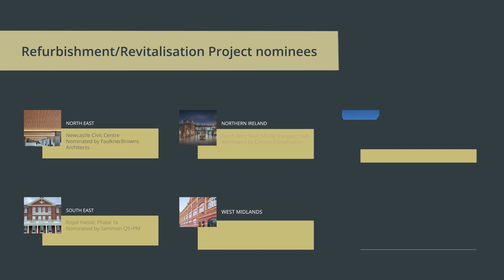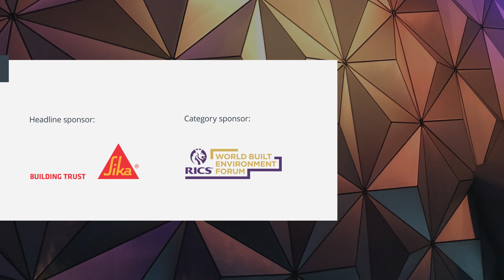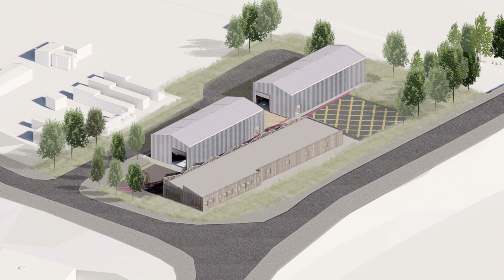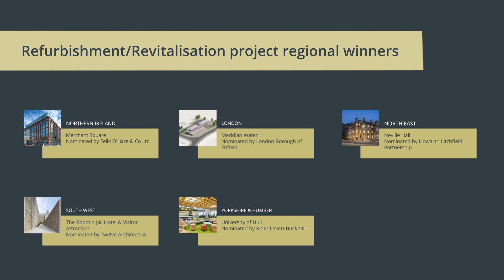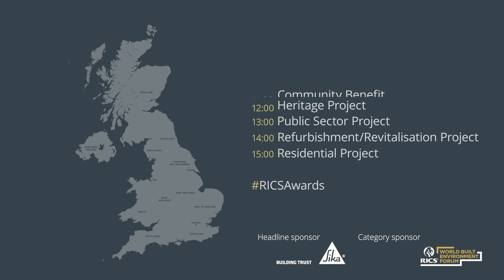UK Awards 2022 Regional Winners - Refurbishment/Revitalisation Project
Congratulations to all our Regional Winners for the UK Awards 2022 Refurbishment/Revitalisation Project category.

The Refurbishment/Revitalisation Project category honours an outstanding restoration/part restoration of a building that was no longer fit for purpose with the aim of making it more energy efficient and sustainable.